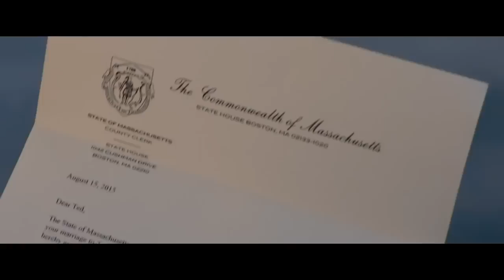あのテディベアがかえってきた！テッド2 予告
日本最速公開！